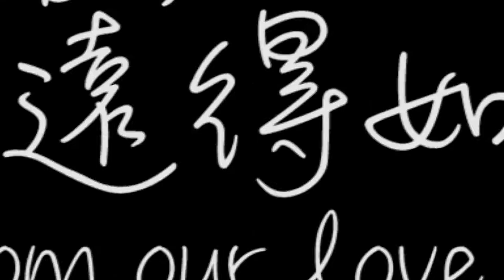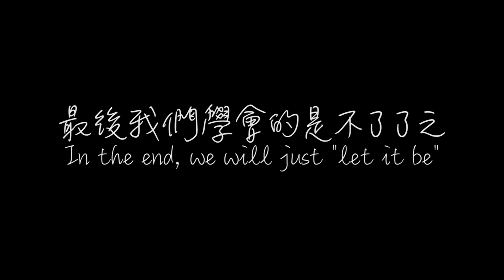參賽作品13號：《心的距離》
生活、制度令大家忽略了親情，不懂得、忘記了如何關心大家。
隔膜的形成，只因雙方不願向前踏一步; 隔膜的深化，只因各自都轉身忙著追趕生活。
母親和女兒縱使心中有千言萬語，卻說不出來，剩下的只有矛盾。
最終，不了了之。

影片以親情作主線，分別以母親和女兒的角度帶出她們對家庭關係的覺醒，卻是無從入手。

製作團隊：山谷、Tony、Leanna、Winkie、 Yammie

背景音樂：陳奕迅 心的距離(piano version) by ohyourgodagain